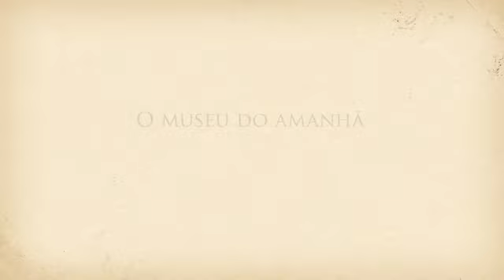Voando com o Demoiselle - Mariana Marques